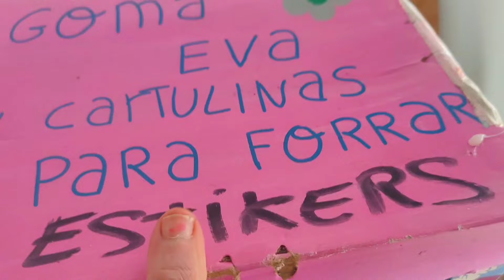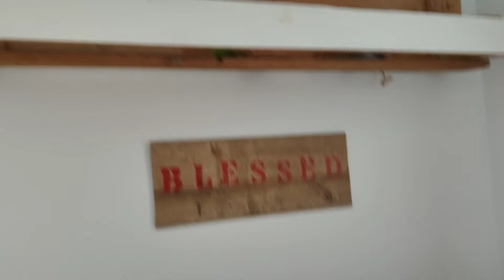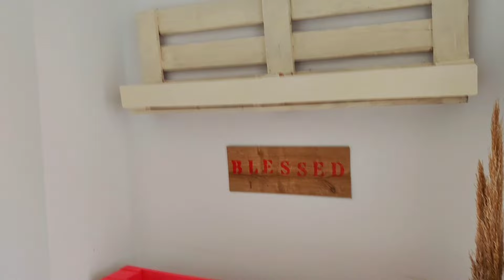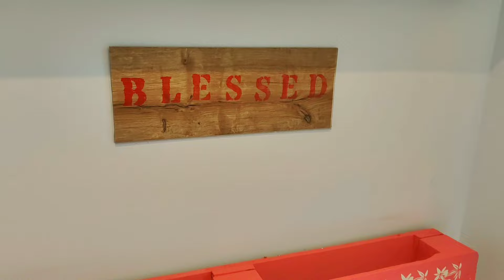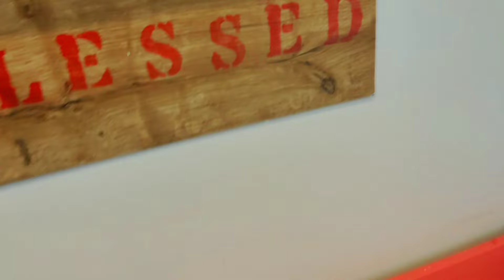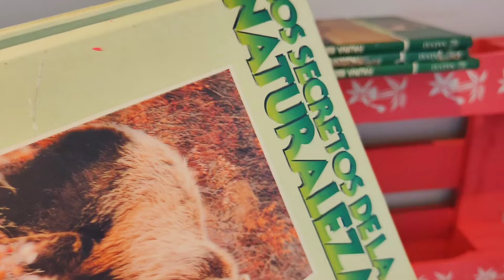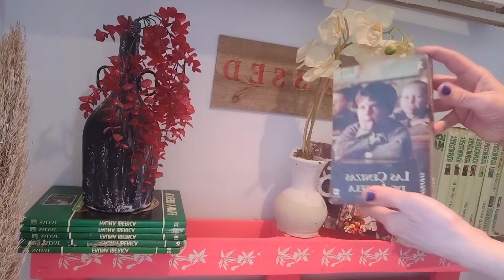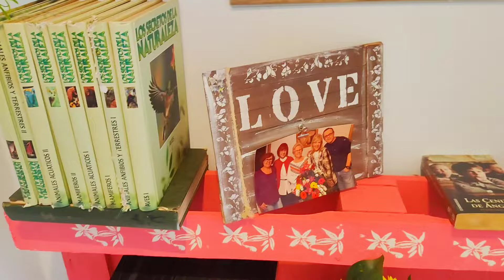RECIBIDOR, estilo BOHEMIO,IDEAS!